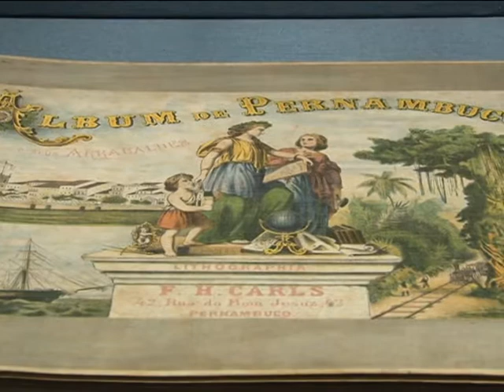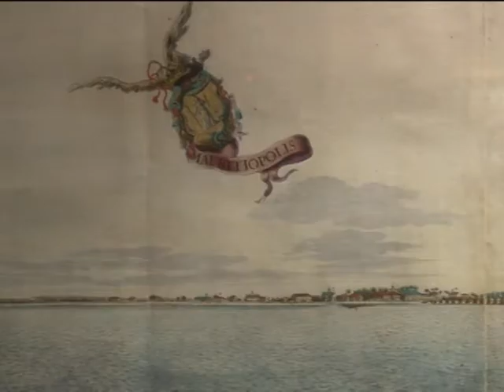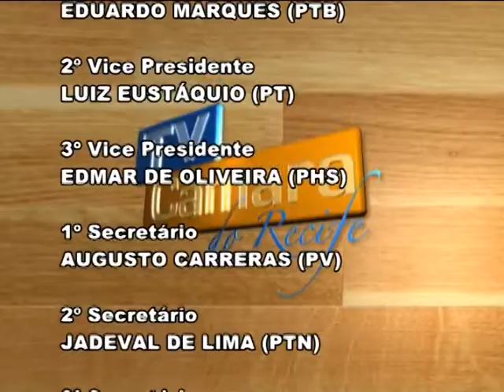TV Câmara do Recife - 22.03.2013 - BLOCO 3